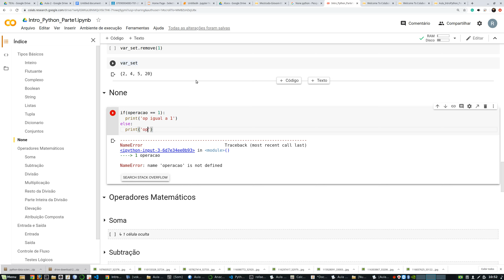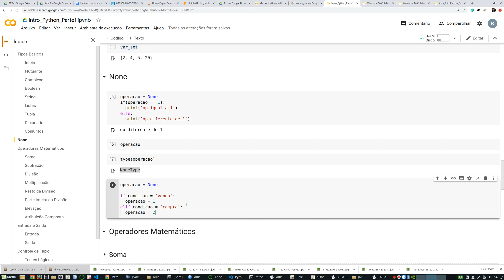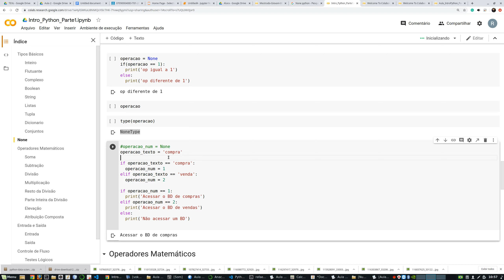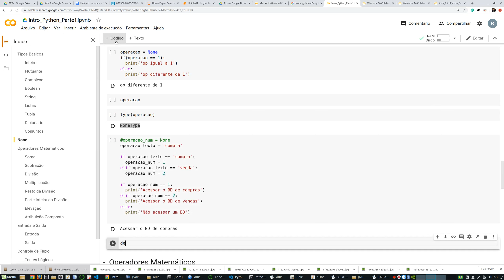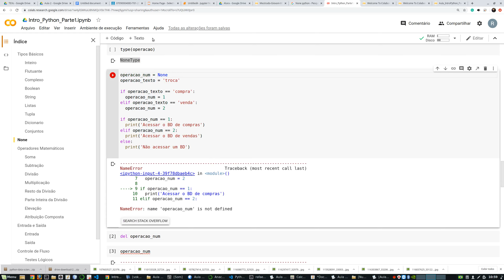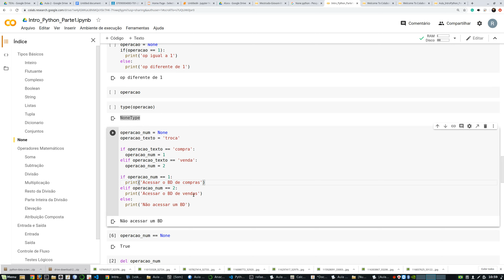Tópicos em Inteligência Artificial - Aula 1 - Parte 11 - Tipo None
Tipo None em Python - o famoso nulo (aula ministrada na disciplina 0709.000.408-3 TÓPICOS EM INTELIGÊNCIA ARTIFICIAL do curso de Sistemas de Informação do CPTL).